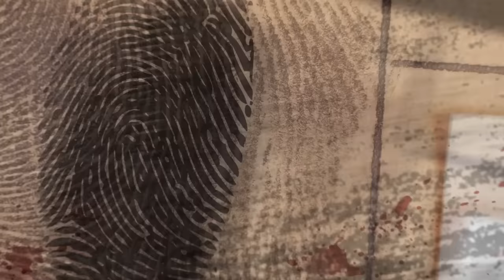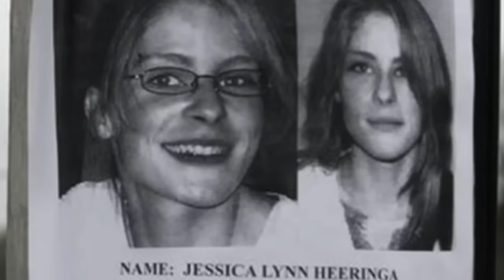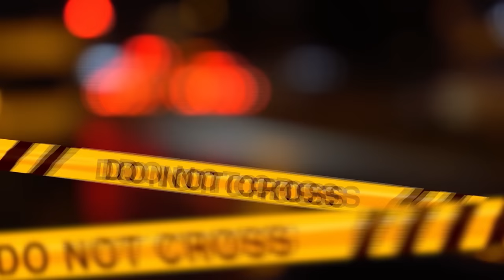HA PROVATO A RAP1RE LA RAGAZZINA SBAGLIATA